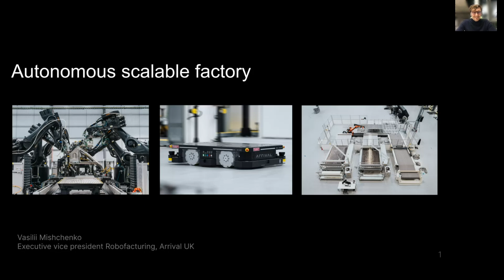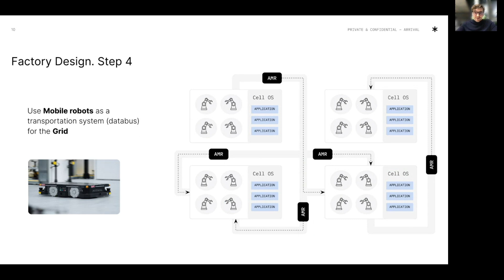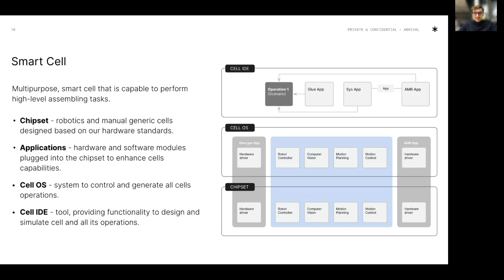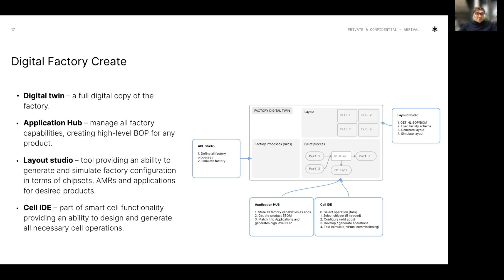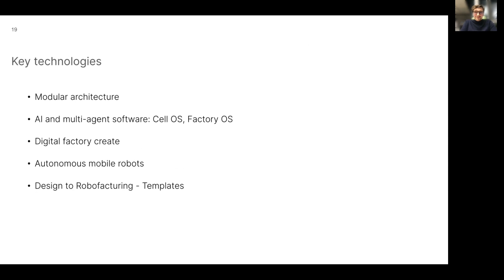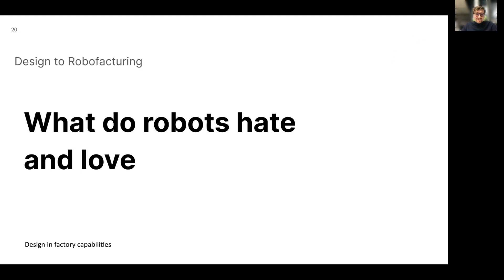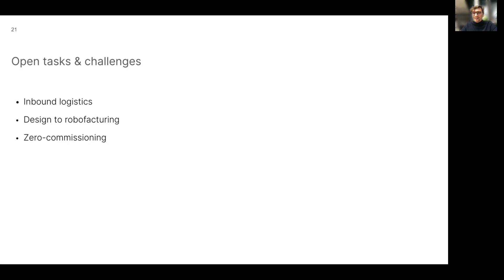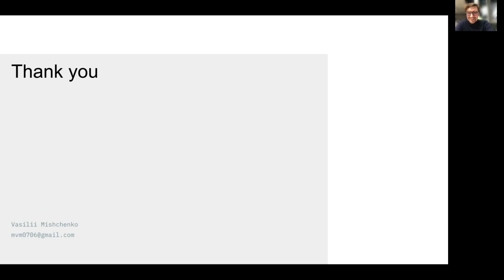Why and How to Create Autonomous Scalable Factory | Vasilii Mishchenko | EVP Robofacturing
We will talk about a new way of assembling manufacturing - an autonomous scalable software-defined factory. How it is designed using AI and modular architecture. In wich cases, it can be more beneficial than traditional factories. Due to what it can be more sustainable, efficient, affordable and useful for local communities.

What you'll learn from this talk:
• Modular architecture and grid of Smart Cells that can do any operations by using flexible AI Applications (APP)
• Autonomous mobile robots (AMR) as a transportation system
• Real-time, cloud-based multi-agent (MAS) Factory OS that controls the factory
• Digital twin that contains states of all factory objects in real-time

📆 Next event: The Stuff That (Web) Streams Are Made Of